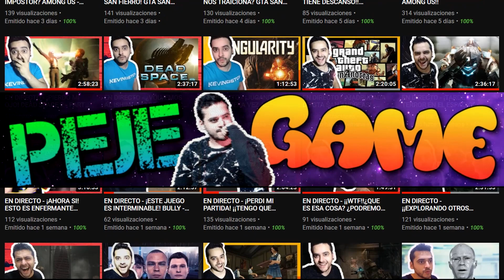DREY DAREPTIL - EL AMANECER DE LOS MUERTOS - PEJEREACCION